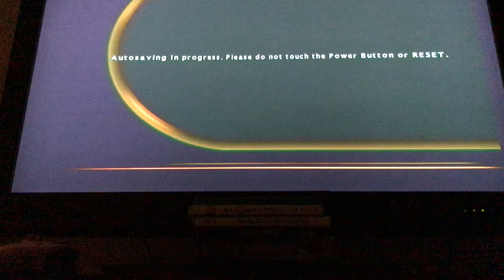Cabelas Big Game Hunter 2009 Ep.7 part 2 Deergutter vs Cougar,THIS IS WHY I DISLIKE CATS!!!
Part 2 of Ep.7 Where i have to fight a hungry Cougar(Mountain Lion, Panther, Catamount, Puma, Whatever you call this Big Cat with an Attitude.